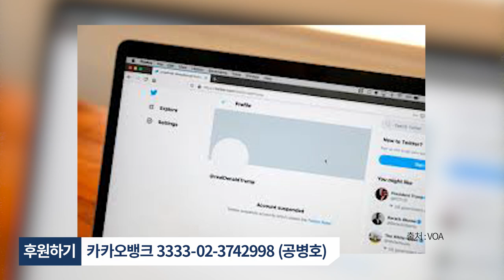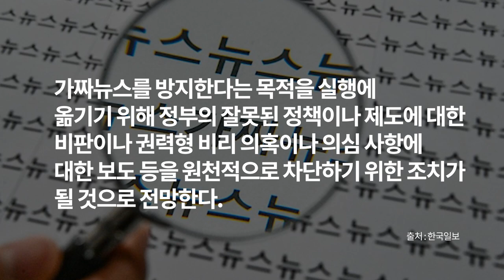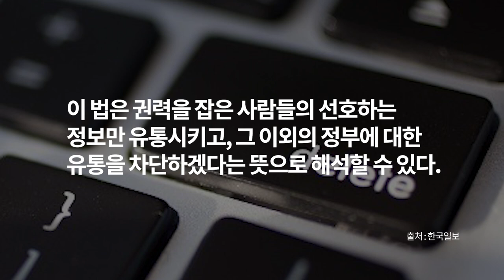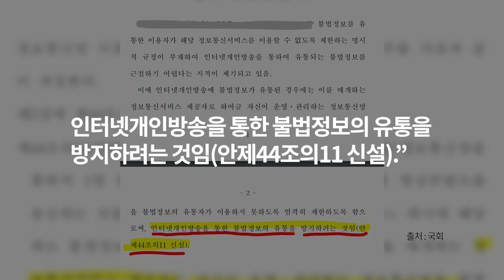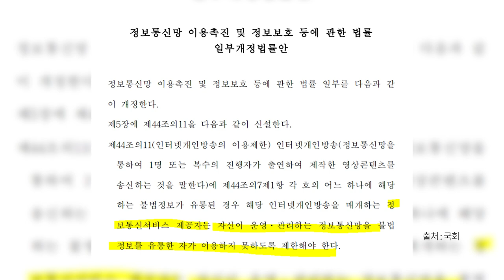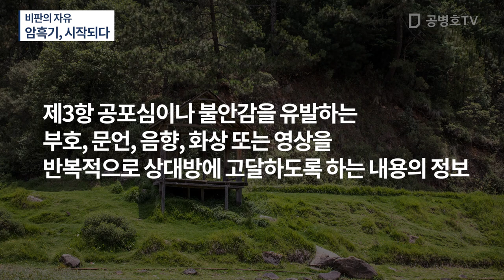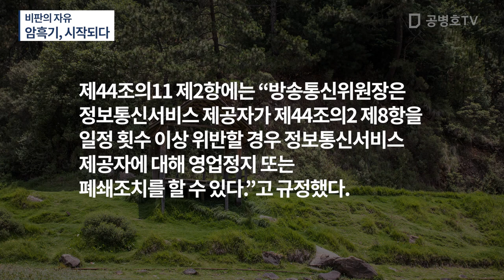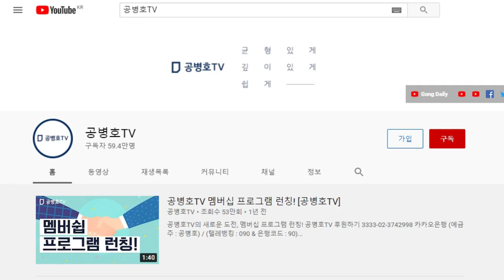비판의 자유 / 암흑기, 시작되다 [공병호TV]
Bitcoin : 3MTW849AkP2ftLeSK2teZHMmzLu7Z83s9U